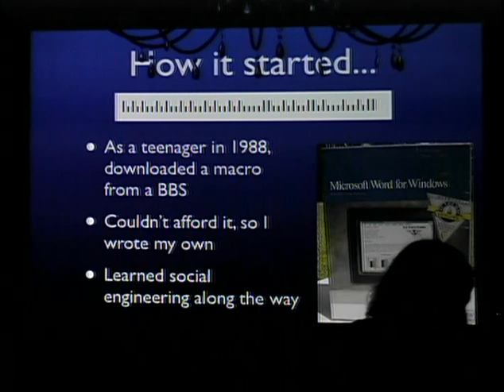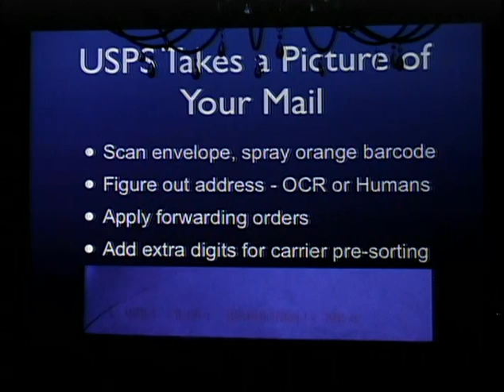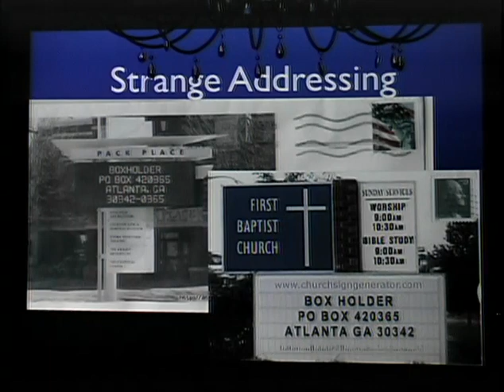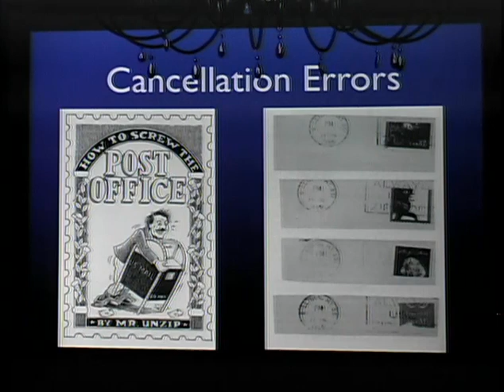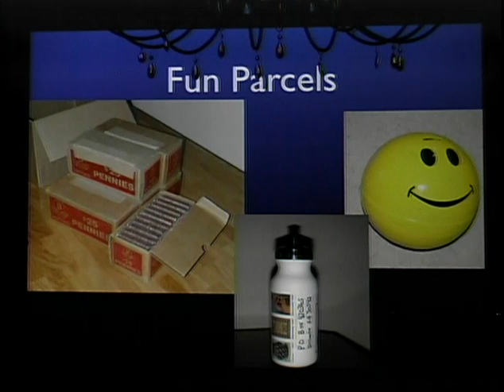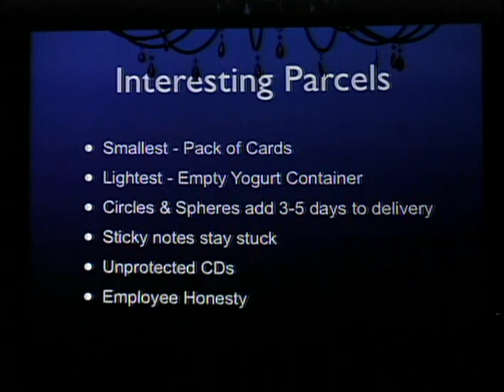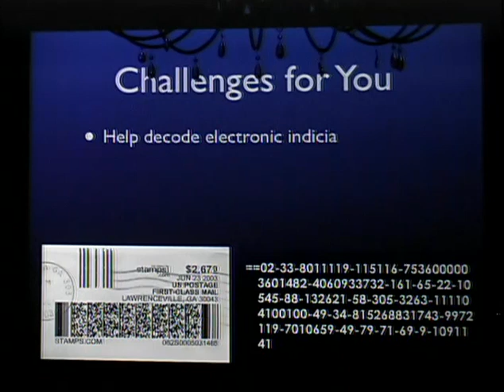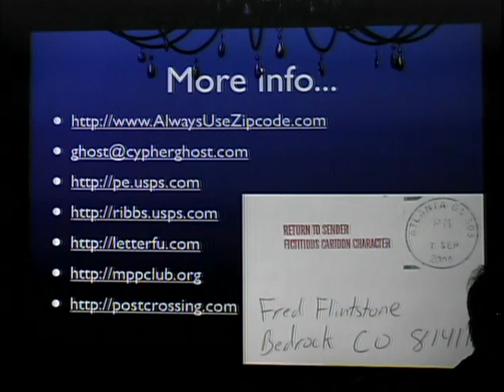2600 - The Last HOPE (2008) - Postal Hacking